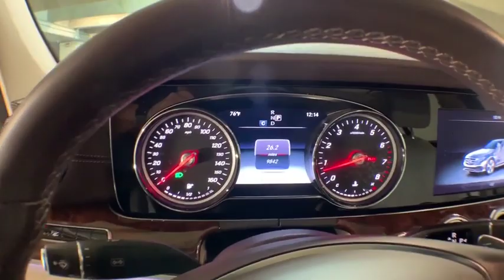2017 Mercedes-Benz E-Class New and preowned Mercedes-Benz, Atlanta, Buckhead, certified preowned P98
Grey U 2017 Mercedes-Benz E-Class available in Atlanta, Georgia at Mercedes of Buckhead.

Recent Arrival!br2017 Mercedes-Benz E-Class. This particular E 300 E-Class is Selenite Gray Metallic and has Macchiato Beige/Espresso w/MB-Tex Upholstery interior. Active Front Seats Package w/Massage Feature, Air Balance Package, Driver Assistance Package Plus, KEYLESS GO Comfort Package Code, Lighting Package Code, Luxury Package (Burl Walnut Wood Trim, Luxury Exterior, Luxury Interior, and MB-Tex Dash & Upper Door Trim w/Top Stitching), Parking Assist Package Code, Premium 3 Package w/o Head-Up Display (Adaptive Highbeam Assist, DISTRONIC PLUS w/Pre-Safe Brake, Hands-Free Access, KEYLESS GO, LED Intelligent Light System, Luxury Front Headrests, NFC Wireless Charging, Parking Pilot, Power Rear Window Sunshade, PRE-SAFE Impulse Side, Rapid Heating Functionality for Front Seats, SiriusXM Radio, Speed Limit Assist, Steering Assist, and Surround View System), and Burmester Surround Sound System. 2017 Mercedes-Benz E-Class E 300 LuxurybrbrActive Front Seats Package w/Massage Feature, Adaptive Highbeam Assist, Air Balance Package, Burl Walnut Wood Trim, Burmester Surround Sound System, DISTRONIC PLUS w/Pre-Safe Brake, Driver Assistance Package Plus, Hands-Free Access, KEYLESS GO Comfort Package Code, KEYLESS GO, LED Intelligent Light System, Lighting Package Code, Luxury Exterior, Luxury Front Headrests, Luxury Interior, Luxury Package, MB-Tex Dash & Upper Door Trim w/Top Stitching, NFC Wireless Charging, Parking Assist Package Code, Parking Pilot, Power Rear Window Sunshade, Premium 3 Package w/o Head-Up Display, PRE-SAFE Impulse Side, Rapid Heating Functionality for Front Seats, SiriusXM Radio, Speed Limit Assist, Steering Assist, Surround View System.brbrbrCARFAX One-Owner. Clean CARFAX.br22/30 City/Highway MPGbrbrMercedes-Benz of Buckhead prides ourselves on our exceptional customer satisfaction ratings Everyday. Our Certified professional sales staffs only goal is to treat you to the most relaxed, enjoyable and trustworthy purchasing experience that you have ever had. Our convenient Buckhead location near Lenox Mall and Phipps Plaza, very flexible Sales and Service hours, and expansive of selection of weather-protected new and pre-owned automobiles only adds to that experience. Please allow us to show you what make Mercedes-Benz of Buckhead the luxury car dealership of choice in the entire Southeast. Enjoy our gourmet Cafe Benz, award winning Service department, and be assured that our commitment to serving you is absolutely the #1 priority! Mercedes-Benz of Buckhead - Where People Drive Us.
Navigation system: COMAND,8 Speakers,AM/FM radio,HD Radio,Live Traffic,Premium audio system: COMAND,Radio data system,Radio: COMAND Navigation (NTG 5.5),Weather band radio,Air Conditioning,Automatic temperature control,Front dual zone A/C,Rear window defroster,Head restraints memory,Memory seat,Power driver seat,Power steering,Power windows,Remote keyless entry,Steering wheel memory,Steering wheel mounted audio controls,Four wheel independent suspension,Speed-sensing steering,Traction control,4-Wheel Disc Brakes,ABS brakes,Anti-whiplash front head restraints,Dual front impact airbags,Dual front side impact airbags,Emergency communication system: mbrace2,Front anti-roll bar,Knee airbag,Low tire pressure warning,Occupant sensing airbag,Overhead airbag,Power adjustable front head restraints,Power adjustable rear head restraints,Rear anti-roll bar,Power moonroof,Brake assist,Electronic Stability Control,Delay-off headlights,Fully automatic headlights,Rear fog lights,Panic alarm,Security system,Speed control,Auto-dimming door mirrors,Bumpers: body-color,Heated door mirrors,Power door mirrors,Turn signal indicator mirrors,Auto tilt-away steering wheel,Auto-dimming Rear-View mirror,Driver door bin,Driver vanity mirror,eCall Emergency System,Front reading lights,Garage door transmitter: Homelink,Genuine wood console insert,Genuine wood dashboard insert,Genuine wood door panel insert,Illuminated entry,Leather Shift Knob,Outside temperature display,Overhead console,Passenger vanity mirror,Rear reading lights,Rear seat center armrest,Tachometer,Telescoping steering wheel,Tilt steering wheel,Trip computer,Front Bucket Seats,Front Center Armrest,MB-Tex Upholstery,Power Front Seats,Power passenger seat,Split folding rear seat,Passenger door bin,Alloy wheels,Rain sensing wipers,Variably intermittent wipers